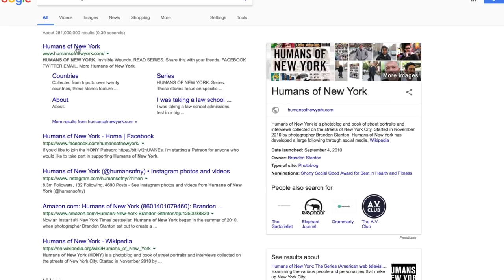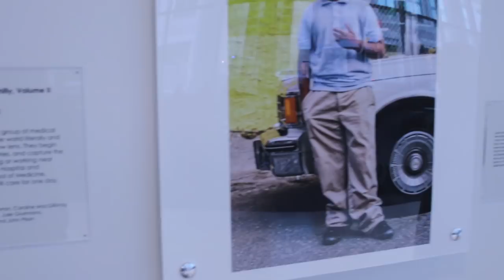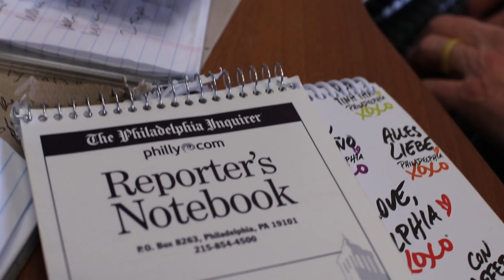Medical Innovation, Courtesy of Pen and Paper | Episode 3 Why Your Doctor Should Daydream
What does creative writing have to do with being a doctor?  More than you might think, actually.

Today's episode was filmed in Philadelphia, Pennsylvania at Temple University's Lewis Katz School of Medicine. It features Mike Vitez, a Pullitzer Prize-winning journalist, and the program he has launched at Temple called Narrative Medicine.

He's doing something incredible.